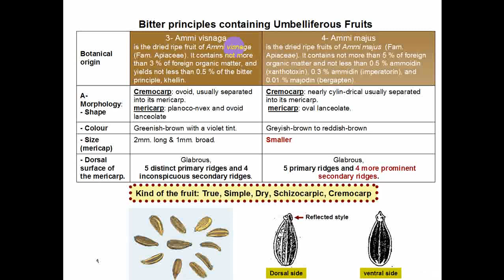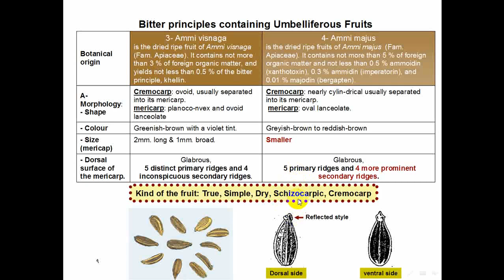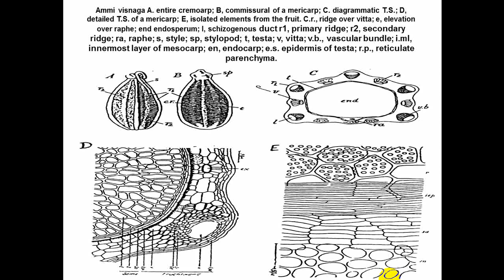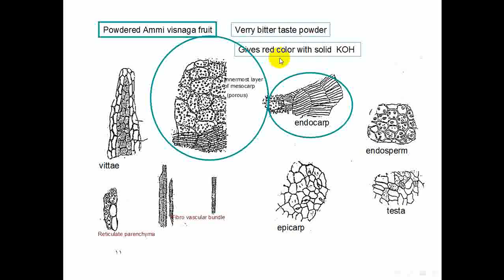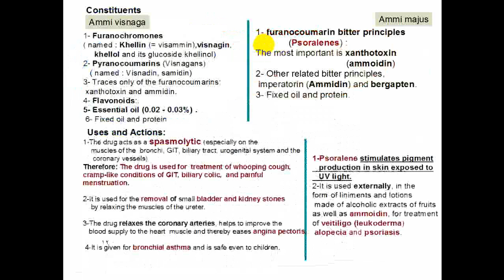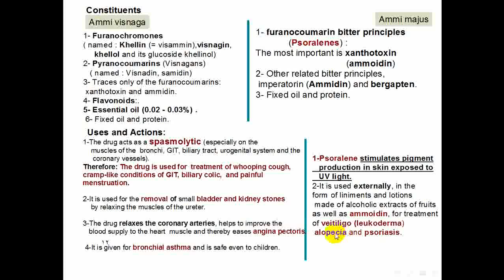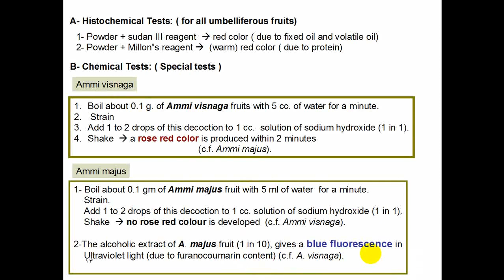Ammi visnaga _and_ ammi _majus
نتحدث هنا عن نبات الخلة البلدي والشيطاني من حيث المنشأ والخواص النباتية والمواد الفعالة والاستخدام والتعرف